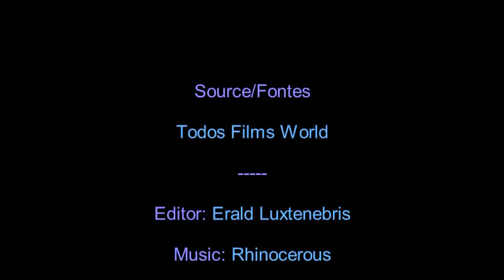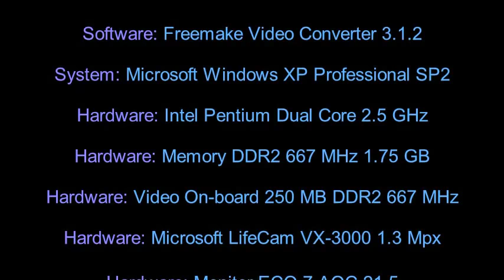Men Boxing - 1891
Filme do diretor cineasta William Dickson e do produtor cineasta William Heise